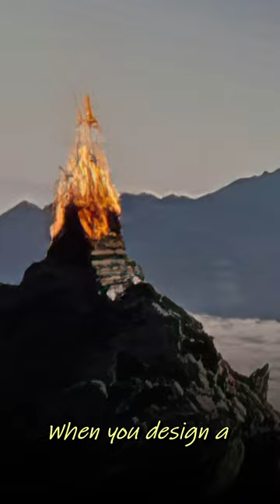Unravel the Mystery of Haakon The Good: Who Was He?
In this video, we'll explore the mystery of Haakon the Good: who was he, what was his backstory, and how did he become king?

There's a lot of mystery surrounding Haakon the Good, and in this video we're going to try and unravel as much of it as possible. From the Battle of Fitjar to the Battle of Rastarkalf, we'll explore all the key details of this fascinating king. So whether you're a history lover or just curious about one of Norway's most famous kings, this video is for you!